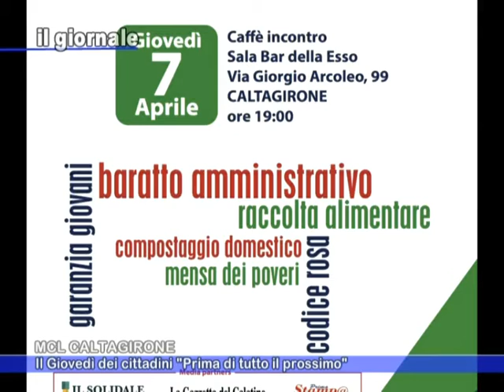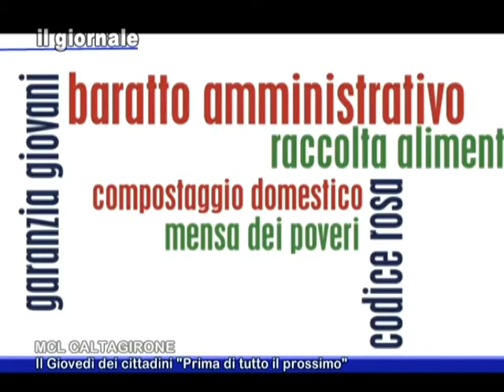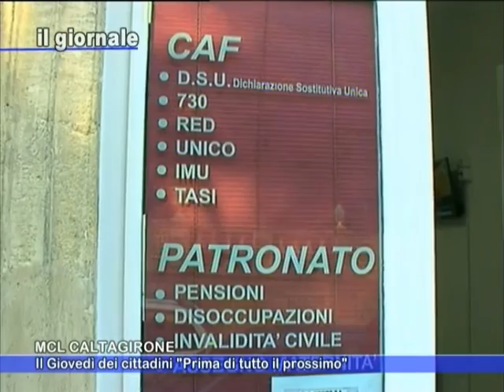IL GIORNALE MCL, Caffè incontro 7 Aprile 2016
Il circolo MCL di Caltagirone incontra i propri iscritti in un caffè incontro nella sala bar della Esso. Parlano il Presidente MCL "Don Luigi Sturzo" di Caltagirone Rossana Russo e "Don Rosario Pepe" di Mineo Paolo Ragusa. Modera Florinda Perrotta